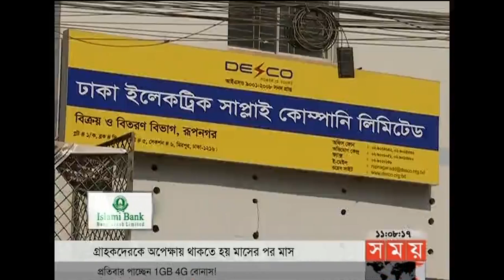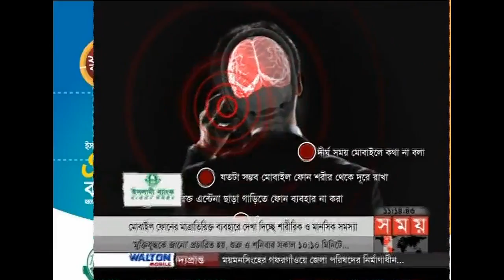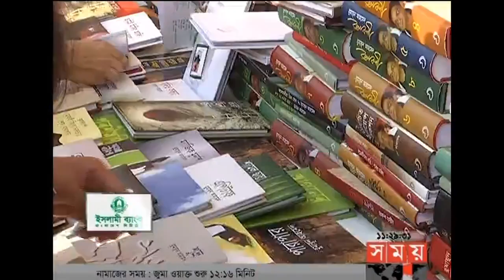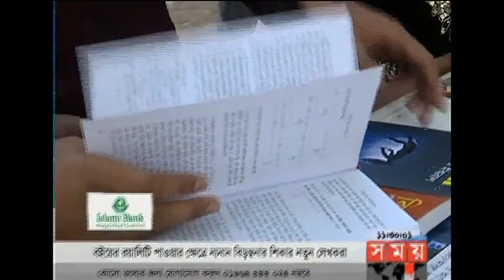এ সময়ের বাণিজ্য | সকাল ১১টা | ১৬ ফেব্রুয়ারি ২০১৮ | Somoy tv News Today | Latest Bangladesh News